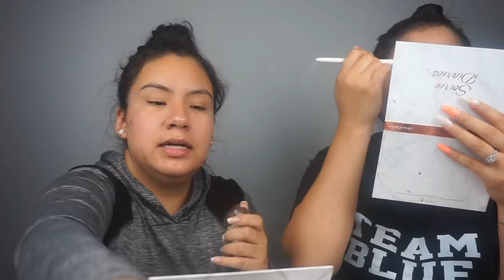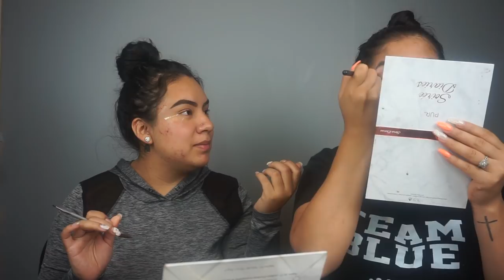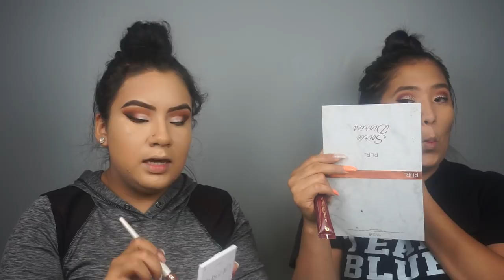Get Ready W/ Us: Catfish Edition!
Hey besties come chat with us as we get ready for a fun night out!
Don't be alarmed it IS us lol

SUBSCRIBEEE!!!